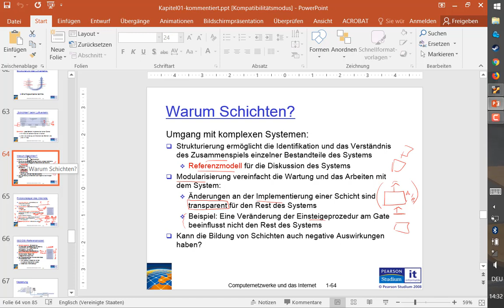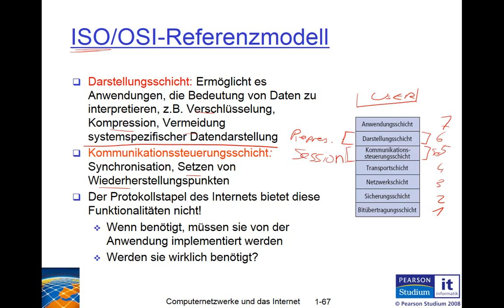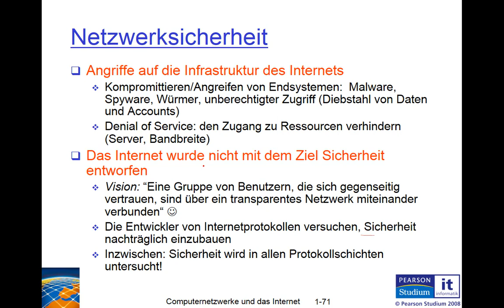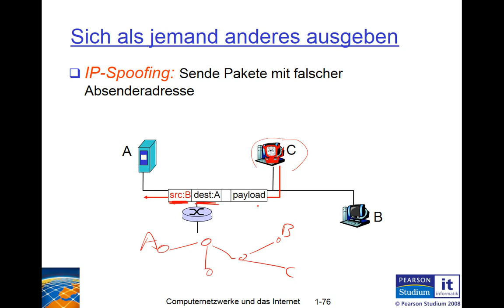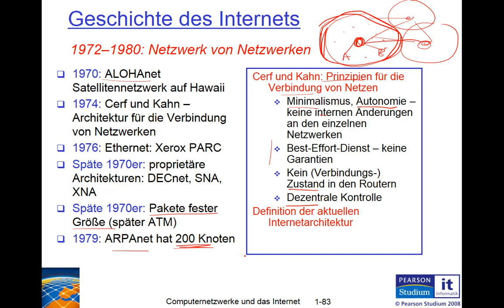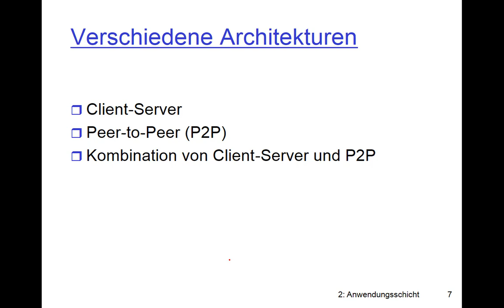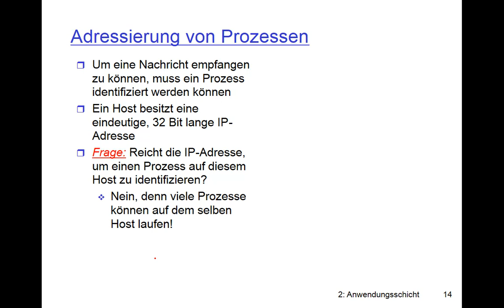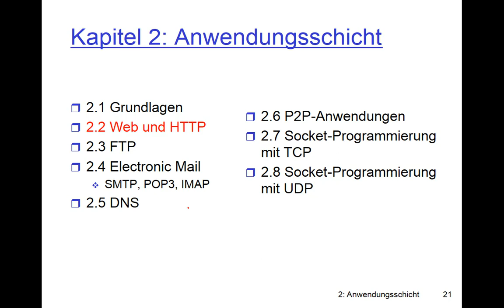HHU TSN 2018WS Rechnernetze 03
Jun. Prof. Dr.-Ing. Kalman Graffi - Technologie sozialer Netze - HHU
2018 WS - Rechnernetze